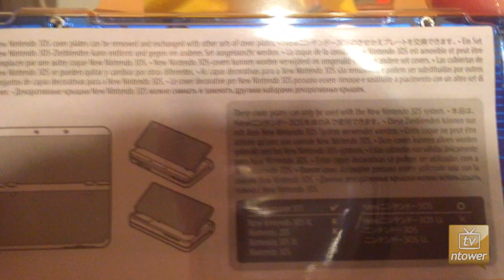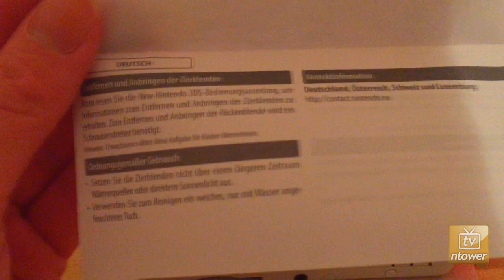Unboxing: Zierblenden des New Nintendo 3DS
Kyogre und Groudon zieren ab jetzt den New Nintendo 3DS!